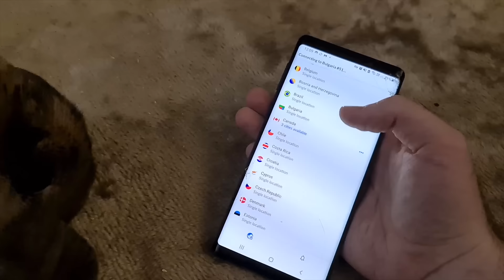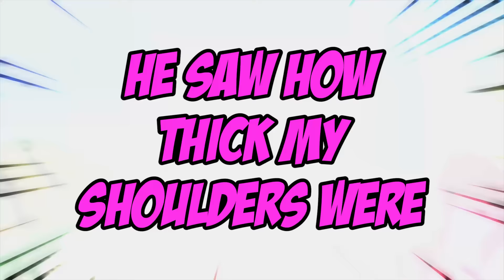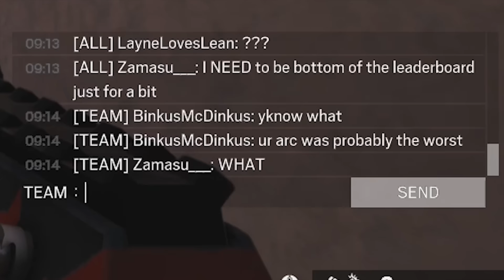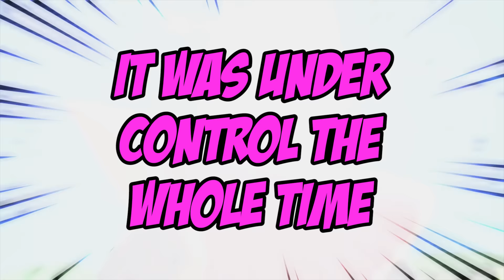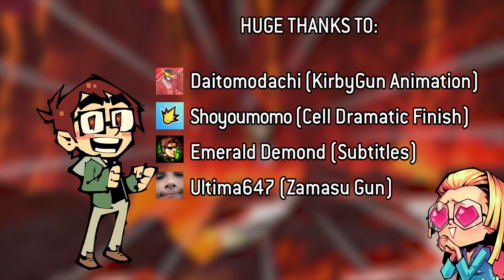DBFZ - Shenanigoons vs Cell Raid Boss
It’s risk free with Nord’s 30 day money-back guarantee!

Kirby Gun Animation by @Daitomodachi

Cell Finisher by @Shoyoumomo

Zamasu Gun (And Cell stone face) by @UltIMa647

Thumbnail & All "KO" reactionary images by ​@KrookedGlasses

Art:

"Thinking" Broly - @EraserOfCannons

Ugly Crying Broly, Laughing 16, dead Vegeta & EN EFF TEE Zamasu: @Oz_Suka

Goku Dad Joke Comic & Cell Slap art: @Kiora06

"Everytime I Yell I get Stronger Cell" & "No." Broly: @HYDEOVER9000

Zamasu pointing at TV: @kono_lera_da

There's so much I'm struggling to find. If art you drew is in this video and I haven't credited it yet PLEASE @ me on twitter so I can add your handle here!! Y'ALL DON'T WATERMARK AND I DON'T REMEMBER HOW TO SPELL ANYONE'S USERNAMES